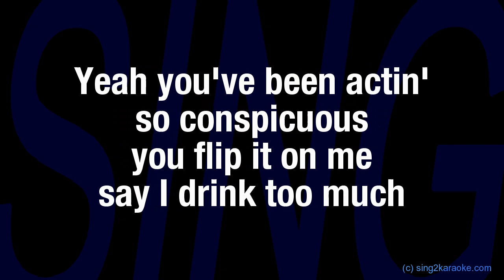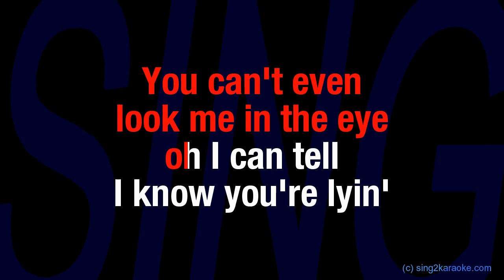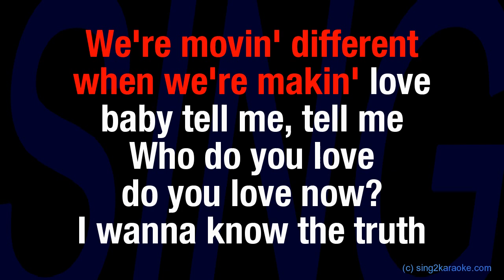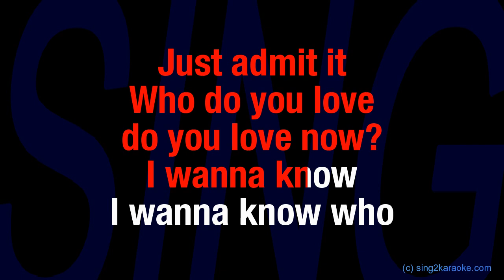The Chainsmokers Ft 5 Seconds Of Summer Who Do You love (Karaoke Version) Lyrics